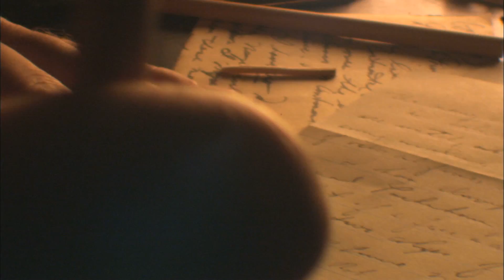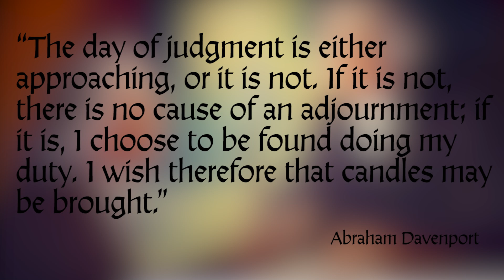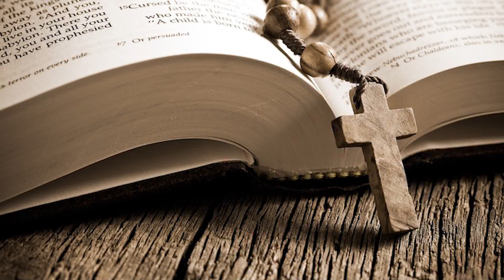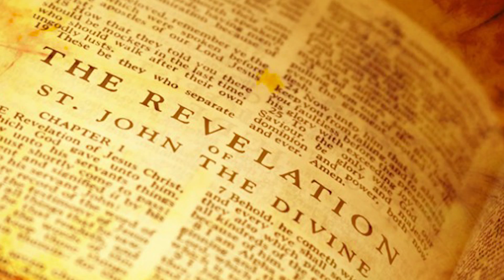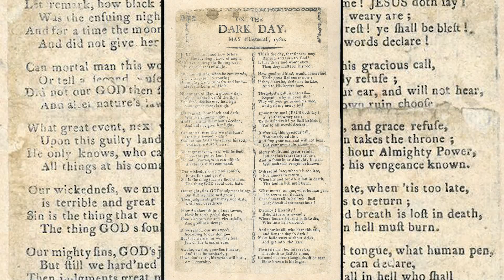The Day in 1780 When The SUN Mysteriously DISAPPEARED!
On May 19, 1780, people in New England woke up to find a shadowy fog drifting over a red morning sun. Early twilight had fallen within the few hours that passed, and when noon came, the skies were already dark as midnight. What caused this bizarre historic "Dark Day" event?

Do you know anywhere else with such heavy smog?
Would you be prepared for final judgment day?
Do you heard of any other bizarre historic events?

Add it to a playlist to watch it later.

Paranormal Phenomena
Science & Space
History & Archaeology